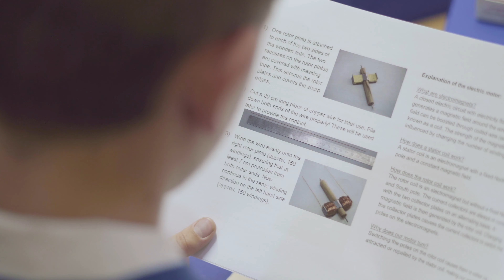Introduction to Engineering - ZIEHL-ABEGG South Africa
The Door-Opener Day of the German “Show with the Mouse” gets children the chance to take a look behind doors which would otherwise remain closed to them. The industrial company Ziehl-Abegg offered this year, on all six continents, that children built an electric motor. “We introduced 100 children to engineering”, says Marius du Plessis, Managing Director of Ziehl-Abegg in South Africa.

 “Our aim was to inspire children’s interest in the technical world,” explains du Plessis. The Door-Opener Day of the “Show with the Mouse” is held every year when hundreds of German institutions and companies open their doors to children. “As a specialist in quiet and efficient fans and electric motors, Ziehl-Abegg was putting the focus of the 2019 Door-Opener Day on its core area of expertise, the electric motor”, says the MD.

Project manager Sophie Grill adds: “We explained to the children how we are surrounded by electric motors which govern our everyday lives 24/7 and how they basically work.” The 23-year-old is an apprentice who coordinated a team of six other apprentices. “We planned the whole thing in full, from designing the baseplate to the packaging or the T-shirt,” she says. For example, two commercial apprentices had produced a training video in English and a multilingual set of assembly instructions so that helpers in the other countries know how to create the coil for and build the electric motor. We also dealt with other aspects such as websites, packaging or catering.

The “Show with the Mouse” doesn’t aim to be just an "Open Day” – the intention instead is to provide children with glimpses behind the scenes and – as far as possible – enable them to make something themselves. Roughly 100 children between 9 and 12 year came to Ziehl-Abegg in Derrimut (Australia), Singapore (Asia), Johannesburg (South Africa), Cajamar (Brazil), Greensboro (USA) and Kupferzell (Germany). They all built an electric motor. The 23-year-old Sophie Grill emphasises that this international action goes hand in hand with the company’s development: “We started selling our products on the international markets in 1972, then ‘internationalised’ our production and subsequently brought the successful model of dual training to France, Hungary, Brazil and the USA – making an international Door-Opener Day for the “Show with the Mouse” the next logical step.”

Ziehl-Abegg has been supporting a children’s home for many years, promoting school partnerships and has been involved in the important German Open-Air Museum Wackershofen. “The aim of this action is to broaden the international nature of our social commitment and to offer the children in the subsidiaries a day which is both unusual and exciting,” explains apprentice Sophie Grill.

This action has never been staged before; as such, Sophie believes that the preparation for the event was a major challenge for the apprentices. Support for this has been tremendous across all departments in the Hohenlohe plants and the employees in the subsidiaries are very much in favour of this unusual project. „"At the end of May, we apprentices gave a presentation to the Managing Directors from the subsidiaries in Australia, Asia, Brazil, South Africa and the USA on how the coil for the kit is created and the motor is assembled.” MD du Plessis: “The happy faces show that the event was a big success!”